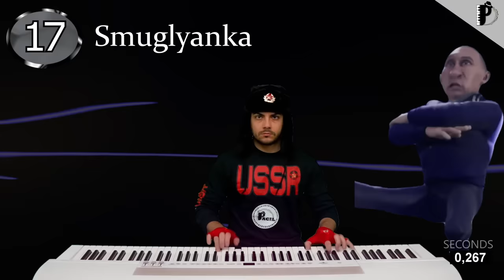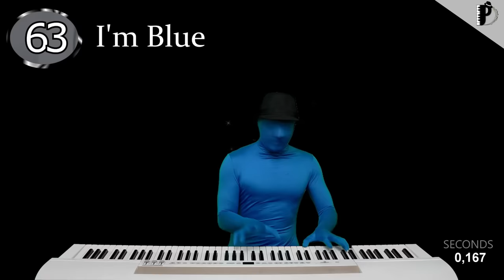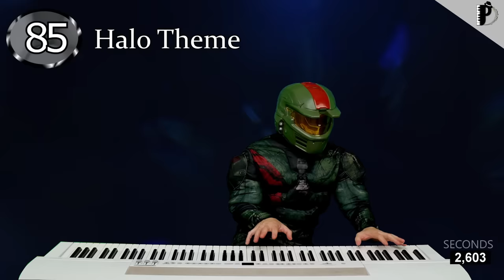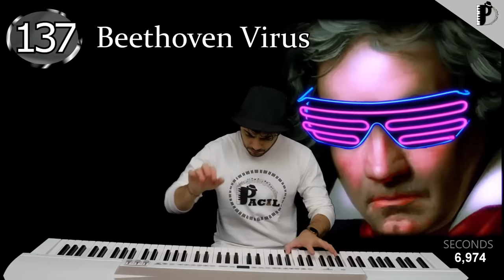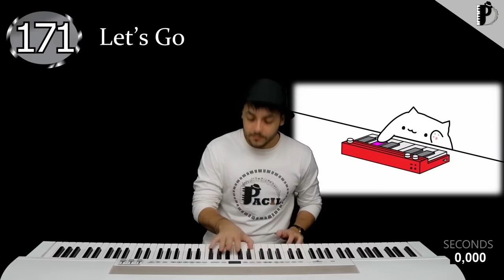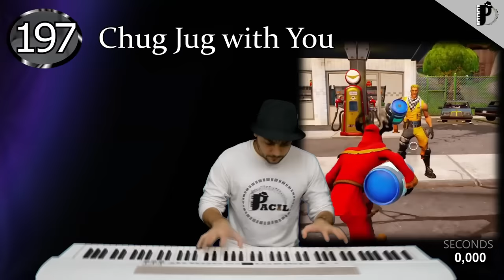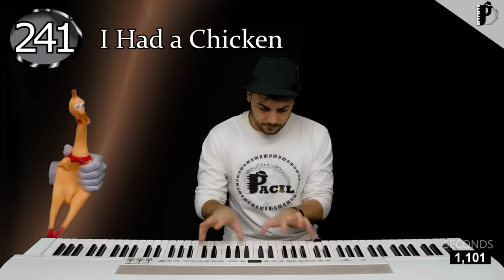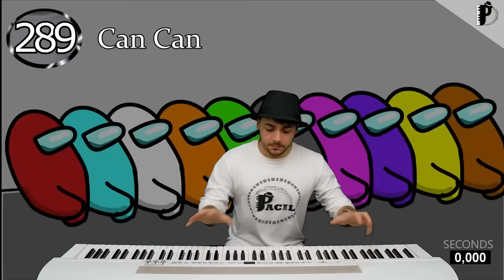300 MEMES in 1 SONG (in 30 minutes)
300 Memes in 1 song, played on piano, in 30 minutes!!

After six months of dedication and hard work.
I'm truly passionate about what I do, aiming to not only entertain but also infuse a positive vibe into your day.
Memes, after all, are like little doses of laughter that brighten our lives and add that extra bit of joy to our daily routine.
Your support inspires me to take on ambitious and nearly impossible projects, pushing creative limits for your enjoyment.